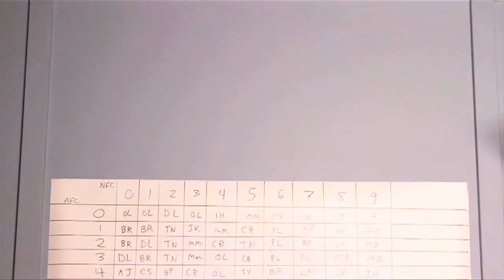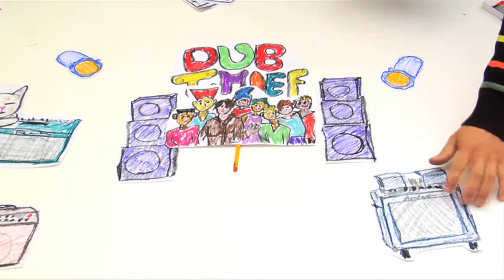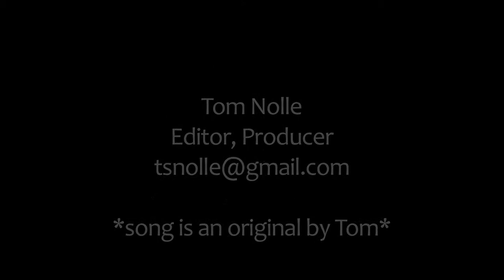Editing Reel March 2012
Tom Nolle's editing reel for March 2012, featuring all kinds of projects, from comedy to music to advertisements to network TV shows.